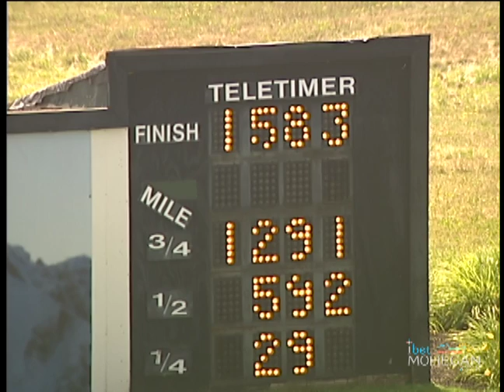PD 2019 July 10 Qual 06